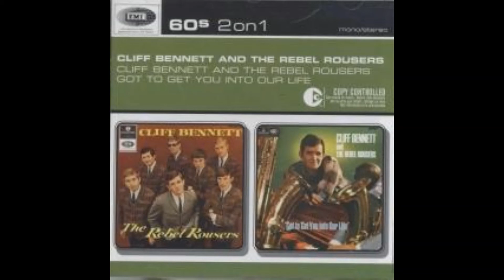Got to get you into my life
CLIFF BENNETT AND THE REBEL ROUSERS
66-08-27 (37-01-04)